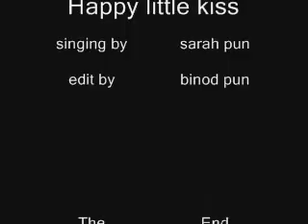happy little kiss, kids song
sarah singing happy little kiss